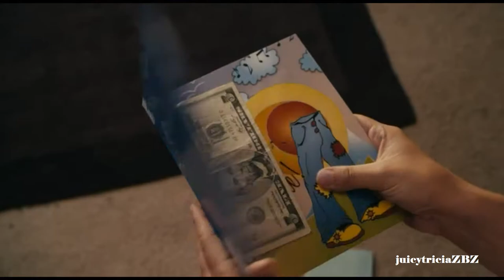We're the stars ★ Multifandom: Teen Movies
The movies I used:
- Easy A (Rumores y Mentiras)
- 10 things I hate about you (10 razones para odiarte)
- Bring it on (A por todas)
- Another Cinderella Story (Una cenicienta moderna 2)
- Mean Girls (Chicas Malas)
- Mean Girls 2 (Chicas Malas 2)
- Prom
- St. Trinian's (Supercañeras)
- Wild child (Megapetarda)

Song: We're the stars - The Constellations

See ya!

juicytriciaZBZ